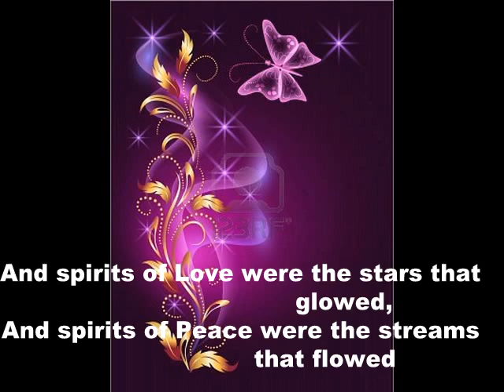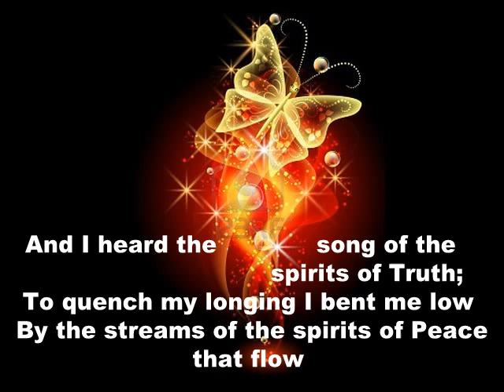Song OF A Dream -- By Sarojini Naidu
This poem is written by SAROJINI NAIDU.
Sarojini Naidu  (13 February 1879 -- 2 March 1949), also known as 'The Nightingale of India'  or "Bul Bule Hind" , was a child prodigy, Indian independence activist and poet. Naidu was the first Indian woman to become the President of the Indian National Congress and the first woman to become the Governor of Uttar Pradesh state.
her collection of poems  1- Golden Threshold  2- The Bird of Time 3- The Broken Wings  4- Feast of Youth  5- The Magic Tree 6-The Wizard Mask  7- A Treasury of Poems .

KSHITIJA POTE.